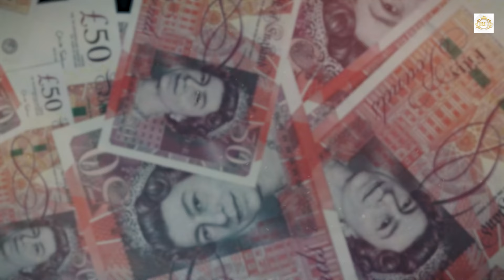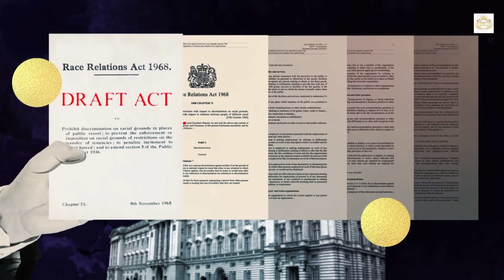13 exclusive royal perks Prince William Enjoys That We Can Only Dream Of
13 Exclusive Royal Perks Prince William Enjoys That We Can Only Dream Of 👑

The days of monarchies aren't over, and Prince William's life showcases why! From inheriting millions to special tax exemptions, the Heir to the British Throne enjoys perks that most of us can only imagine.

1. Multimillion Dollar Income 💷
Prince William's massive income comes from the Duchy of Cornwall, valued over a billion dollars. He earned over $7.5 million in 2023 and could make over $30 million in 2024.

2. Royal Veto Power 📝
With Royal Veto Power, Prince William can influence legislation affecting the Royal Family, though this power is rarely used.

3. Round-the-Clock Security 🚔
Protected 24/7 by the Royalty and Specialist Protection Unit, Prince William's safety is ensured wherever he goes.

4. Exclusive Properties 🏰
Access to multiple royal residences like Buckingham Palace, Windsor Castle, and Balmoral Castle allows Prince William to vacation in luxurious settings.

5. Roles in the Church of England ⛪
Holding ceremonial positions, Prince William promotes the Church's role and oversees spiritual activities at institutions like The Queen’s School in Cheltenham.

6. Long Holidays 🌴
Prince William and Princess Catherine can take up to 100 days off per year, enjoying extensive vacations at their leisure.

7. Personal Aides and Staff 💼
A team of private secretaries and domestic staff assist Prince William and his family, funded by taxpayer money.

8. Tax Exemption 💰
Exempt from certain taxes, Prince William voluntarily pays income tax on the Duchy of Cornwall, following a family tradition.

Voiceover By: Yenny DC

1)This video has no negative impact.
3)It is transformative in nature.